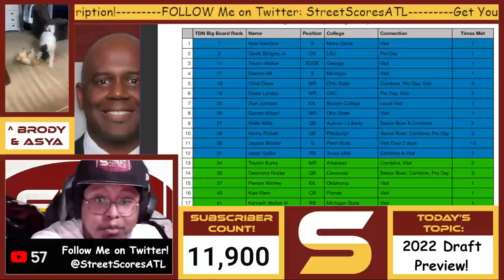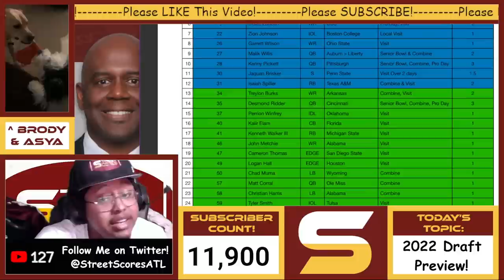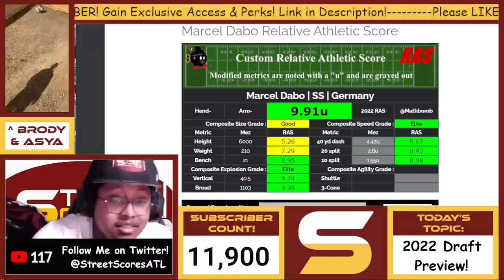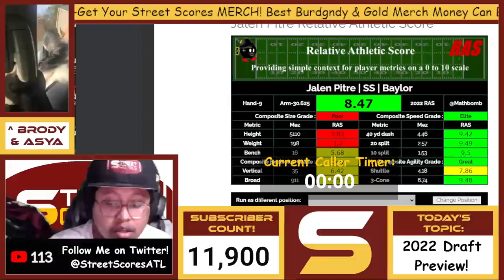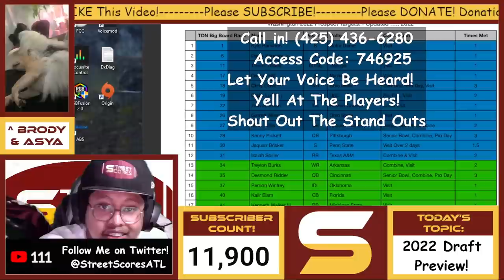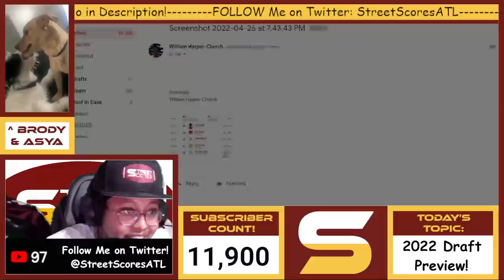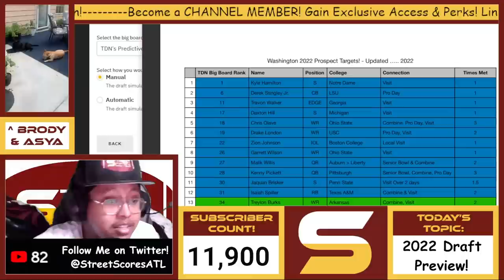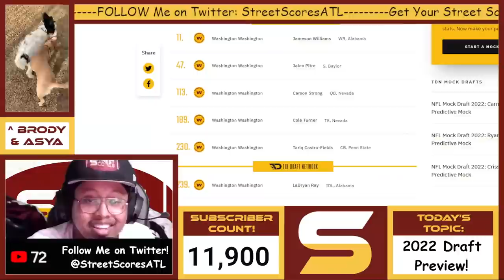🏈 2022 Washington NFL Draft Preview! CALL IN! Doing Mock Drafts! Draft Clues! Team Needs! Targets!🏈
Welcome to Street Scores! It's your boy Rico giving y'all the realest 2022NFL live stream out here doing it! Get in the chat and let your voice be heard! Interact with the rest of the NFLFans and BrodyTheFluffy

1. Date: Saturday, Feb. 5 | Time: 2:30 p.m. ET
Location: Hancock Whitney Stadium (Mobile, Alabama)
2. American vs National Team!
3. Will Ron Rivera & the Washington Commanders find a franchise quaterback in this 2022 quarterback draft class? First round options from this senior bowl? Any fit the face of the franchise & rebranding under Jason Wright & Ron Rivera? Any of these senior bowl QBs fit in Scott Turner's offense? Upgrades over Ryan Fitzpatrick, Taylor Heinicke & Kyle Allen? Any QBs worth trading up past the 11th overall pick to get?

4. Washington has a burgundy home, white away & black alternate jersey! Commanders name OFFICIALLY ANNOUNCED! Army Fatigue military themed field & grass?! We DON'T look like McDonalds! Correct shades of burgundy & gold that do not look red & yellow! DEEP DIVE & FIRST LOOK INTO THE NEW UNIS & MERCH! Full live honest reaction from Washington Commanders fan!
5. Are the jerseys too plain? Is the logo complicated? Is the white jersey set ugly? Is the burgundy uniform good enough? creative enough? Unique? Black unis as alternates? Did Washington Mess this up? Was it worth the 2 year wait? Chaos & mixed reactions on Twitter!
6. DC Mayor Bowser wants new stadium in DC like the superbowl winning RFK stadium!

future franchise quarterback buffalo nickel hybrid linebacker middle linebacker mike sam will linebacker free safety wide receiver shutdown cornerback tight end power early down running back defensive tackle depth edge rusher defensive end guard center offensive tackle Derek Stingley Jr. Daxton Hill Chris Olave Malik Willis Kenny Pickett Jaquan Brisker Isaiah Spiller Treylon Burks Desmond Ridder Perrion Winfrey Kenneth Walker III John Metchie Cam Thomas Chad Muma Matt Corral Christian Harris Tyler Smith Sam Howell Abraham Lucas Carson Strong Breece Hall Alec Pierce Darrian Beavers Nick Cross Jalen Wydermyer Luke Goedeke Abram Smith kyle hamilton travon walker garrett wilson drake london jameson williams zion johnson jaquan brisker